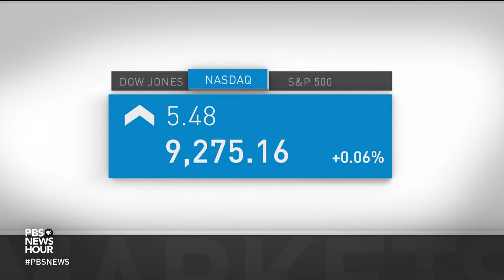News Wrap: Trump signs USMCA in ceremony that excludes top Democrats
In our news wrap Wednesday, President Trump has signed the USMCA, the new North American trade agreement among the U.S., Canada and Mexico. At a White House ceremony that excluded top Democrats, Trump declared the deal will bolster growth and keep jobs in the U.S. Also, Israel’s ruling cabinet delayed voting on annexing parts of the West Bank, saying it needs more time to make arrangements.